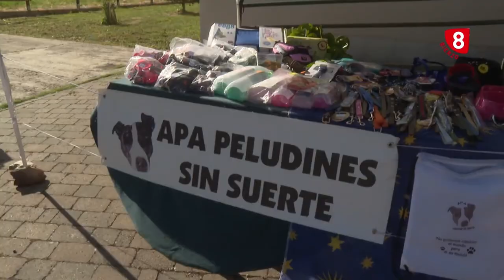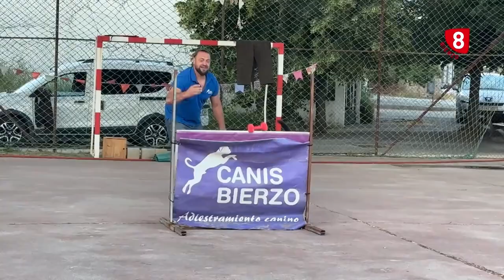Reportaje de 8 Magazine sobre la Marcha Canina celebrada el pasado 15 de junio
Gracias a @La8Bierzo por la difusión.